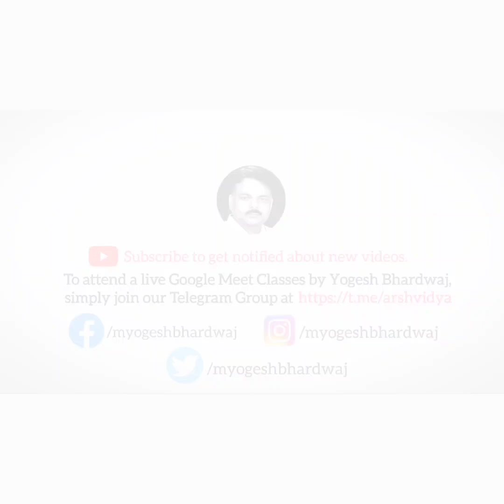ये Ecosystem कितना जरूरी है। Vegan को मानने वालो के तर्को का जवाब। Yogesh Vidyarthi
Support us:
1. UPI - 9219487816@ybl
2. Bank Transfer:
    Branch- AXIS BANK MUZAFFARNAGAR, UP

Leave a comment on this video and you'll get a response.